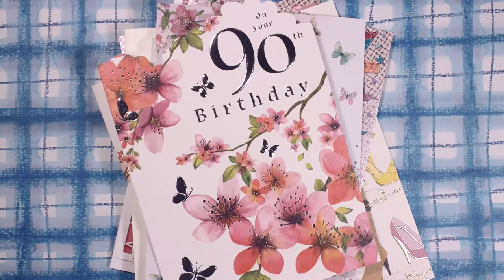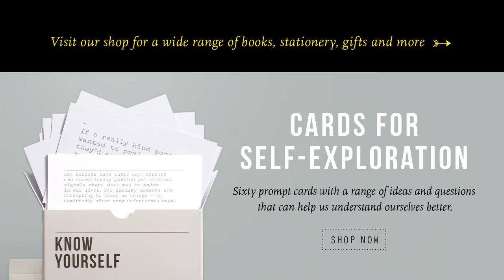The Importance of Self-Pity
Pitying yourself has terrible connotations, but it  belongs to what it means to be a friend to oneself.

Enjoying our Youtube videos? Get full access to all our audio content, videos, and thousands of thought-provoking articles, conversation cards and more with The School of Life Subscription

Be more mindful, present and inspired. Get the best of The School of Life delivered straight to your inbox

FURTHER READING

“It was a sunny Sunday afternoon; you were nine years old. Your parents wouldn’t let you have any ice cream if you didn’t do your maths homework. It was achingly unfair. Every other child in the world was playing football or watching television. No one else has such a mean mother. It was just awful.
We learned self-pity when we were young. We’re all – in theory – dead against it. Self-pity is deeply unattractive because it reveals egoism in its most basic form, a failure to put our own suffering into proper perspective against the larger backdrop of human history. It shows how easily our own stubbed toe might matter more than a million dead in a far-off land….”

CREDITS